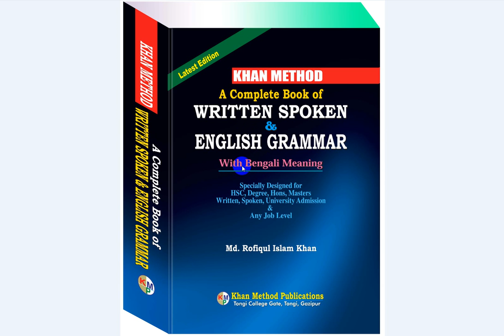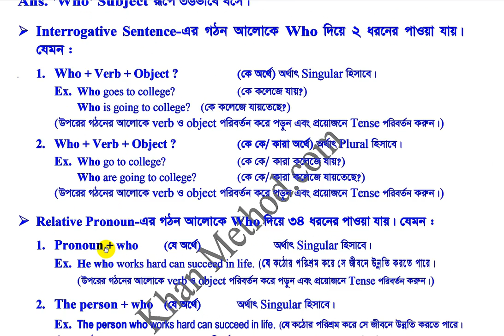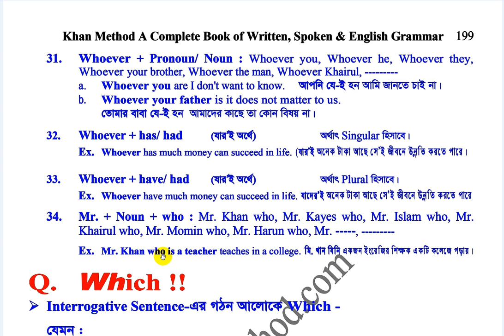English Learning Centre Videos in Bengali | Lecture-219